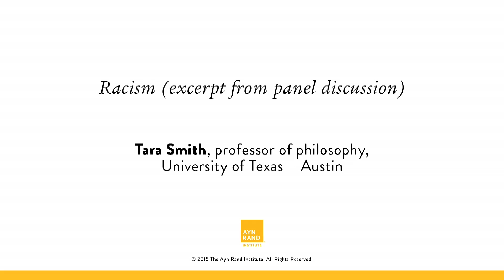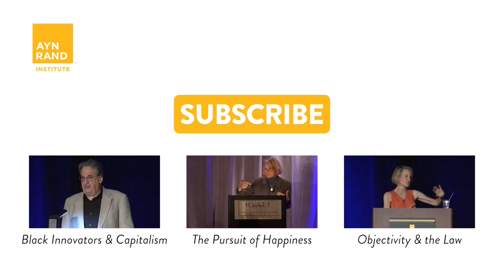Racism Panel: Tara Smith on Altruism as Enabler (OCON 2015)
In this excerpt from the "Racism" panel at Objectivist Summer Conference 2015, Tara Smith asks why racism persists when it is so obviously irrational. Smith, professor of philosophy and BB&T Chair for the Study of Objectivism at the University of Texas - Austin, analyzes the role of altruism in camouflaging racism's inherent self-destructiveness. Smith is joined on the panel by Gregory Salmieri, philosophy fellow at the Anthem Foundation for Objectivist Scholarship; Andrew Bernstein, PhD, and Onkar Ghate, senior fellow and chief content officer at the Ayn Rand Institute.

ARI offers educational experiences, based on Ayn Rand's books and ideas, to a variety of audiences, including students, educators, policymakers and lifelong learners. ARI also engages in research and advocacy efforts, applying Rand's ideas to current issues and seeking to promote her philosophical principles of reason, rational self-interest and laissez-faire capitalism.

We invite you to explore how Ayn Rand viewed the world — and to consider the distinctive insights offered by ARI's experts today.